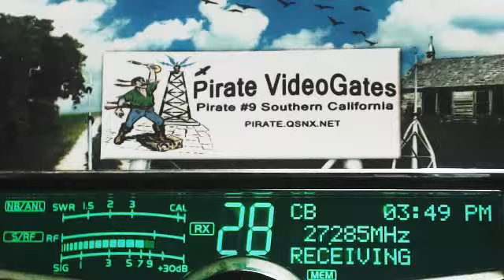007 Lakeside AL+, Pirate#9 CA, CrackerBox IN, 357 WhiteCloud IN, 41 HatchetMan KY, 111 Hobo IN